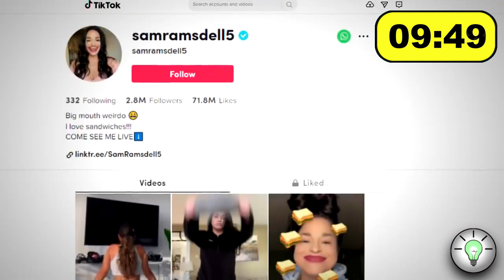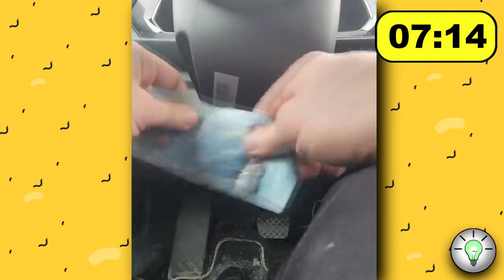30 COISAS QUE VOCÊ NÃO SABIA EM 10 MINUTOS [90]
CURTA, COMPARTILHE, FAVORITE, DEIXE SEU COMENTÁRIO, ELE É MUITO IMPORTANTE PARA O NOSSO CANAL!!!